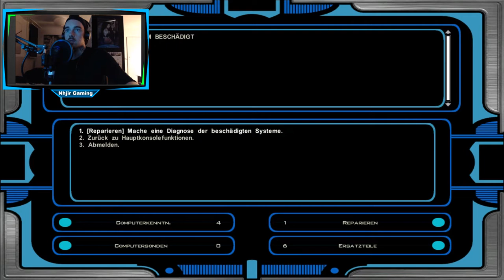Wir bekommen Besuch // Let's Play Star Wars KOTOR 2 #005 // Deutsch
Let's Play Star Wars KOTOR 2 #005 // Wir bekommen Besuch

Let's Play Star Wars Knights of the old Republic 2 Deutsch

Sry dieser Part ist leider etwas kurz geraten xD

Viel Spass

Nhjir